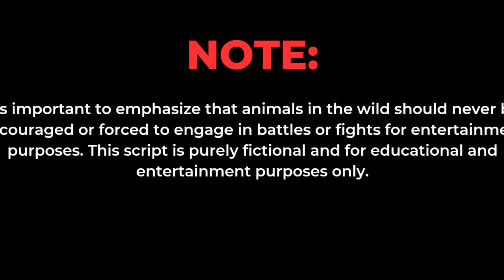Hippos vs Rhinos - Battle of the Giants!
Welcome to another thrilling episode of Animal Showdown! In this episode, we bring you an epic battle between two of Africa's most powerful animals – hippos and rhinos. Who will come out on top in this clash of the giants? Join us as we compare their size, strength, speed, and more to determine who would win in a head-to-head showdown!

If you like amazing facts and knowledge based videos than this YouTube channel is for you😊